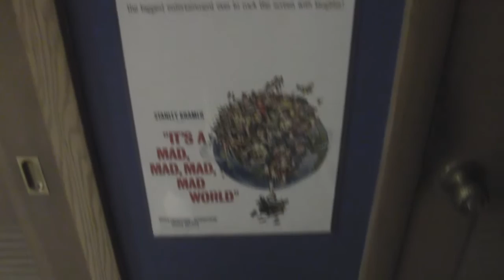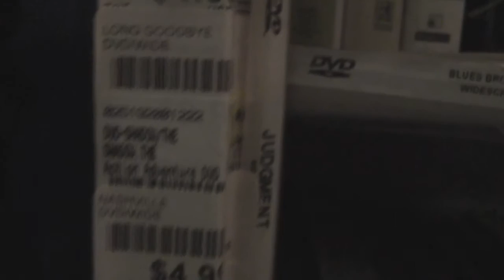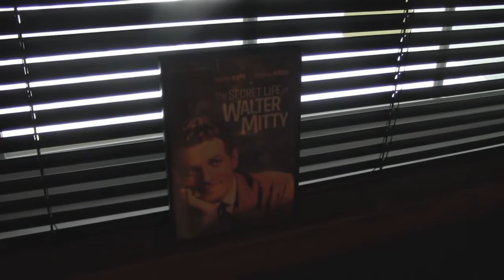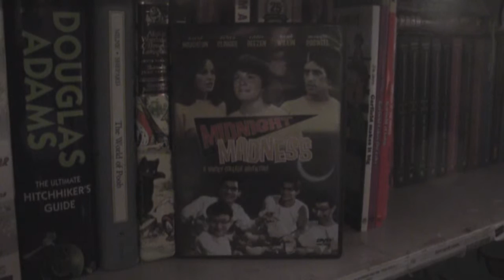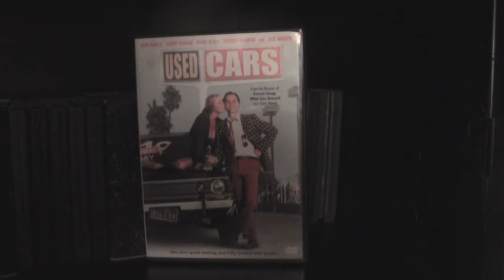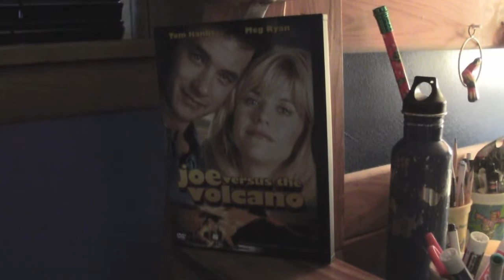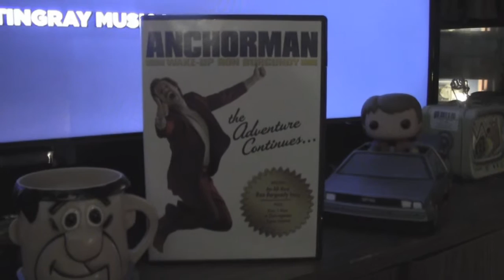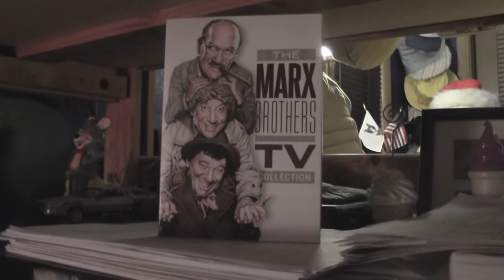DVD Collection: 2015 Update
Here are all the dvd's I added to my collection in 2015.

2015:

January
The Muppet Christmas Carol, This is Spinal Tap (Best Buy)

February
Judgment, Dead Heat, Nashville (Milwaukee Mega Media Exchange)

March
13 Ghosts, The Frighteners, Batman (Brookfield Mega Media Exchange)

April
The Secret Life of Walter Mitty (Easter), Guardians of the Galaxy, A Hard Day's Night, Help (Birthday)

The Haunting, Frankenstein and the monster from hell, G- Men from Hell (Greenfield Mega Media Exchange)

May
Dan Curtis' Dracula, Howling 4, Death Wish, Dark City, Tall Tales & Legends: The Legend of Sleepy Hollow (Wauwatosa Public Library Book Sale)

Fantastic Four, Planet of the Apes, Speed, Dune, Midnight Madness, 12 Monkeys (Cedarburg Maxwell Street Days rummage sale)

July
AT4W vol. 2.5 Special holiday issue, AT4W vol. 1 Secret Origins (Anime Midwest)

Lethal Weapon 2, The Lords of Salem, The Usual Suspects, Terminator 3, Used Cars, Arachnophobia, Muppets from Space, Transformers: The Movie (Cedarburg Maxwell Street Day rummage sale)

September
Lethal Weapon 3, 4, Poolhall Junkies, Envy, Tales from the Crypt/ Vault of Horror, Hell comes to Frogtown, Zardoz, Batman Returns, Batman Forever, Fantastic Four: Rise of the Silver Surfer, Joe vs. The Volcano, Blackbeard's Ghost, Dick Tracy, Deconstructing Harry, Dead Men don't wear Plaid (Cedarburg Maxwell Street Day rummage sale)

October
The Treasure of the Sierra Madre, King of New York, Miller's Crossing, Batman & Robin, Wake Up Ron Burgundy, Cadillac Man, Ice Cream Man, Vampires, X-Men 3, The Monster Squad, Tron, Clash of the Titans, Blade, Wayne's World 2 (Cedarburg Maxwell Street Day rummage sale)

Jeff Dunham: Arguing with Myself, Amityville 4 (Wauwatosa Public Library Book Sale)

November
Evil Dead 2 (Barnes and Noble)

December
Rescue from Gilligan's Island (St. Nick)

The Best of The Ed Sullivan Show, H.R. PufnStuf: The Complete Series, Mr. Warmth! Don Rickles: The Ultimate TV Collection (Christmas Eve)

The Marx Brothers TV Collection, The Three Stooges & W.C. Fields (Christmas Day)

American Movie, The Three Stooges 6-Movie set, Mad Dog & Glory, The Hudsucker Proxy (FYE at Gurnee Mills)